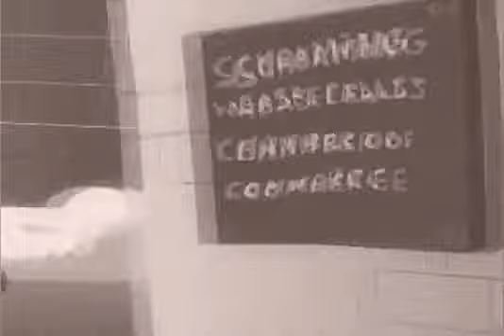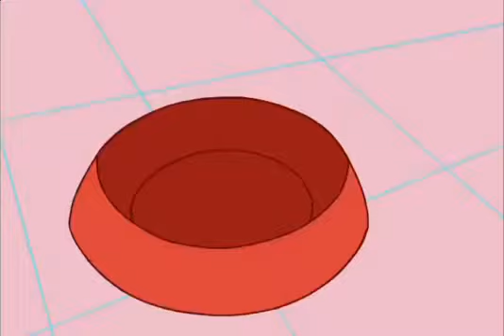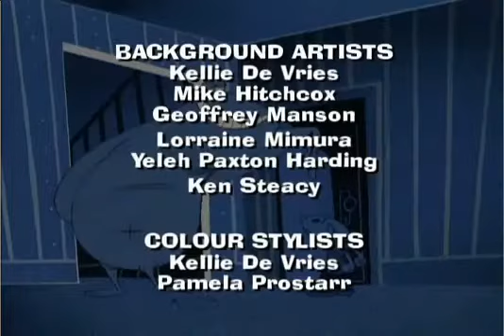Ned's Newt 2x06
I have nothing to say about this episode except is Newton afraid his body will reject Zippo after eating regular pet food??

Thank you for letting me keep this up Nelvana! I'm not doing this for money I'm doing this for nostalgic entertainment purposes only..